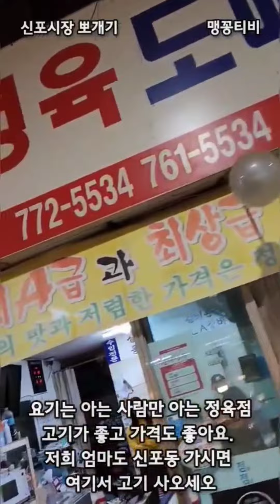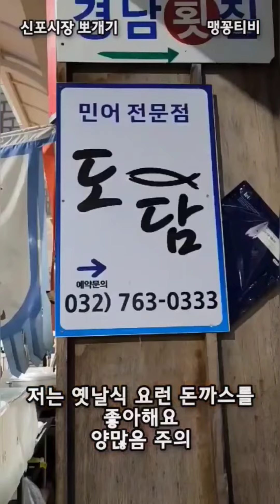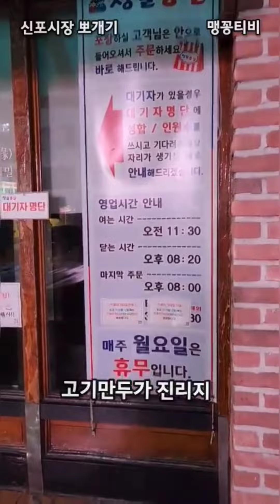[맛집] 인천 신포동 - '신포국제시장' 찐맛집 대방출